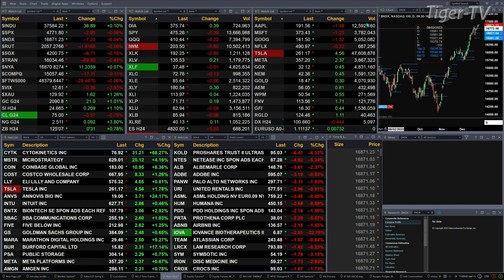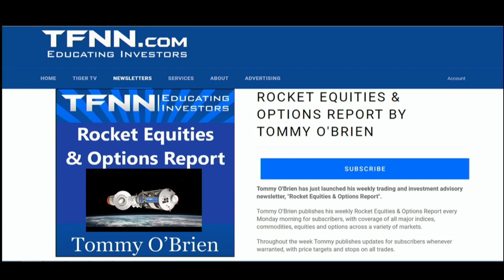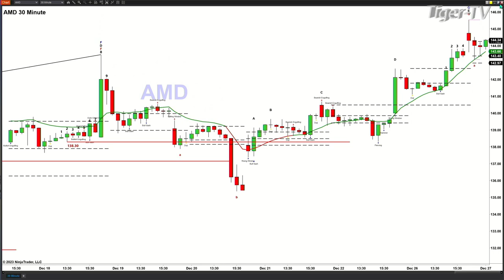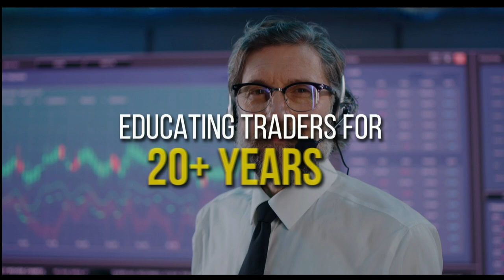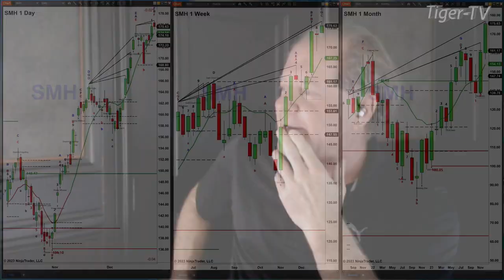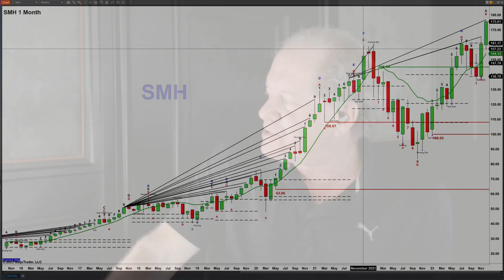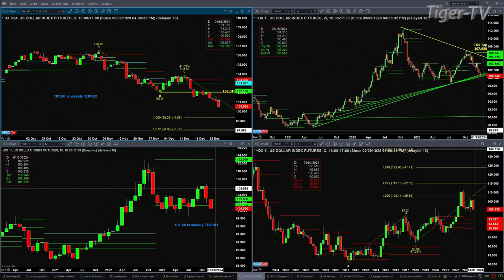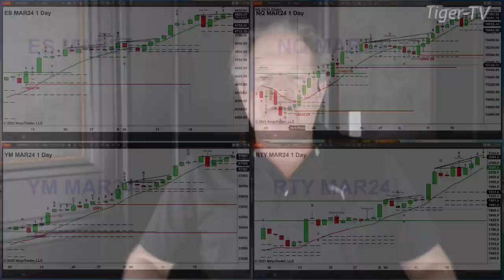December 27th, The Trader's Edge with Steve Rhodes on TFNN - 2023